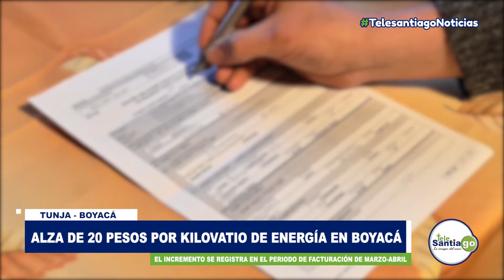Alza de 20 pesos por kilovatio de energía en Boyacá